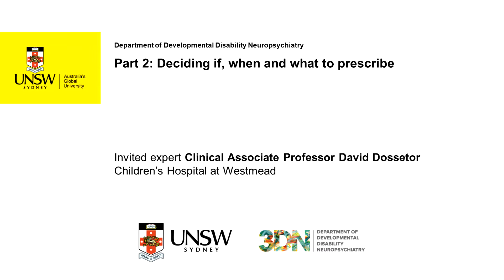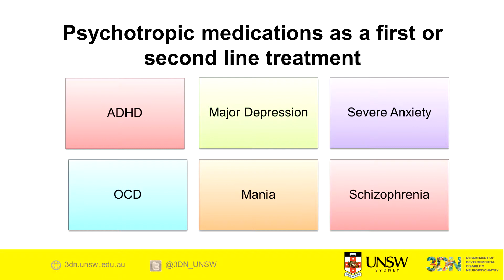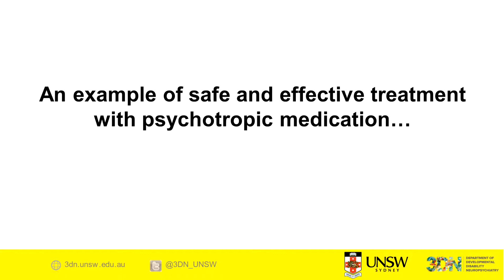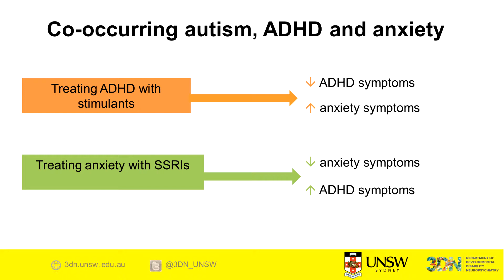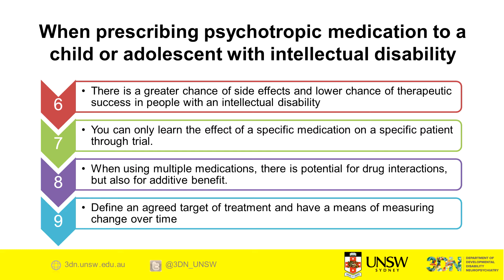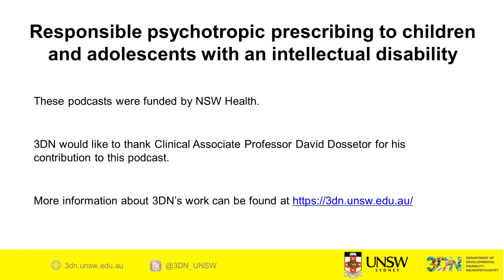Deciding if, when and what to prescribe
Responsible psychotropic prescribing to children and adolescents with an intellectual disability:

Episode 2: Deciding if, when and what to prescribe

Clinical Associate David Dossetor - Children's Hospital at Westmead